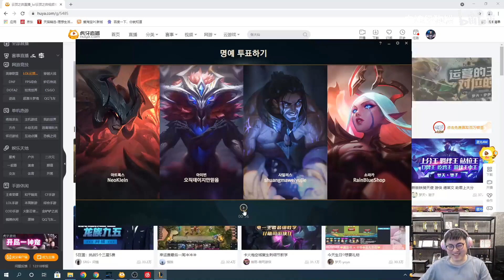乌兹卢锡安韩服宗师局打的太舒服怀疑对面是演员直接流盘，弹幕：对面菜的像宗师！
9.6晚上的直播
十周年视频是被系统删掉了 不是我删的